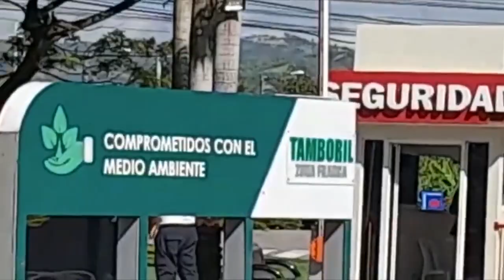Simulacro de sismo salió mal en San Pedro de Macorís